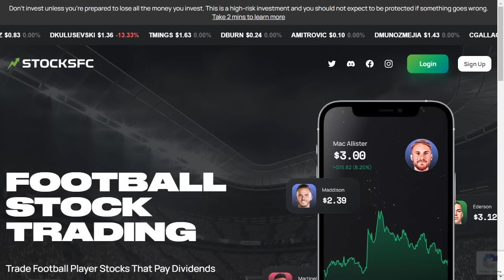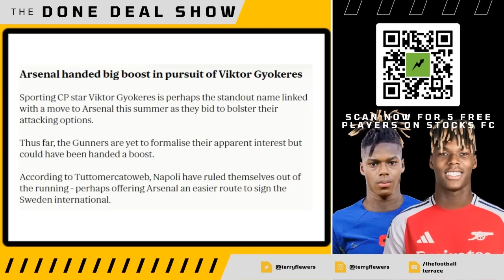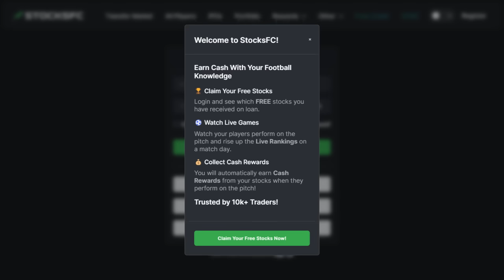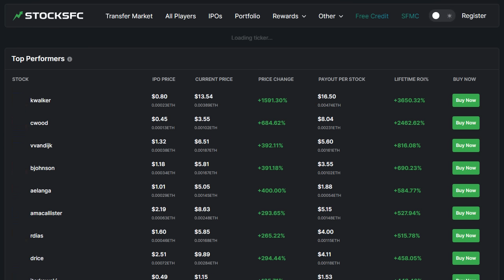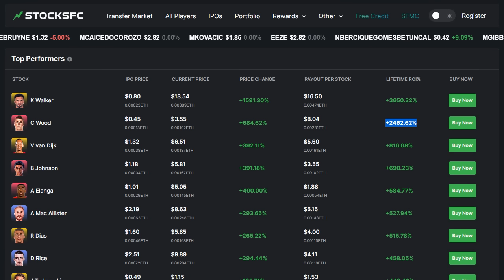BID ACCCEPTED! Leny Yoro to Man Utd BID☑️ Gyokeres to Arsenal Update🚨 Chelsea fresh Osimhen TALKS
StocksFC is a platform where users can trade stocks of football players, similar to a stock market. Users can buy and sell player stocks, which pay dividends based on the player's performance.

The Orignal Multi Fan Podcast & Fan Channel's Weekly Podcast taking a detailed look at the Premier League's Top 6 Clubs. We delve into the latest news, match reactions & transfer rumours. We are famed for leaving no stone unturned and our motto is no echo chambers. All Reaction videos and views are opinions and not statements of facts